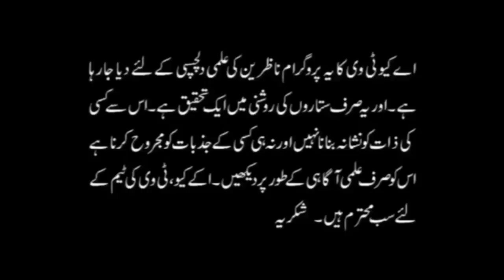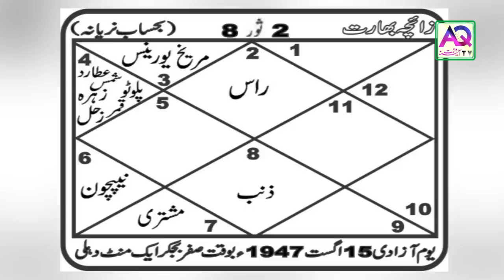India Future what stars predict after Narendra Modi | Astrologer Ali Zanjani | AQ TV